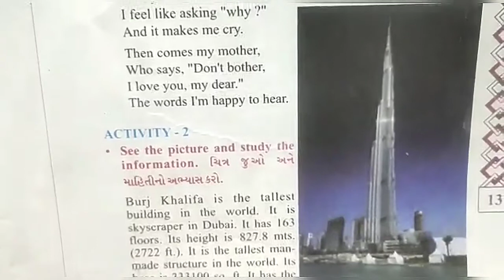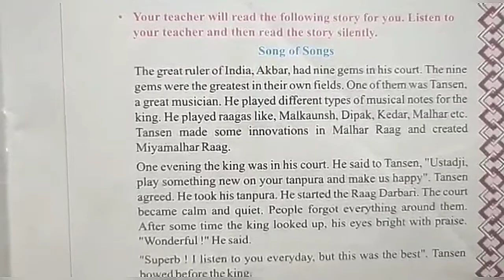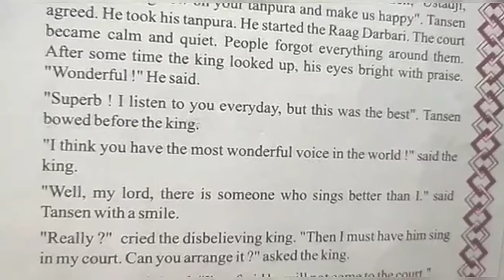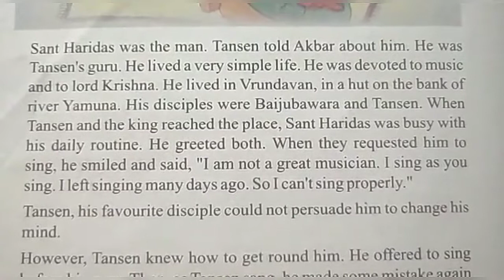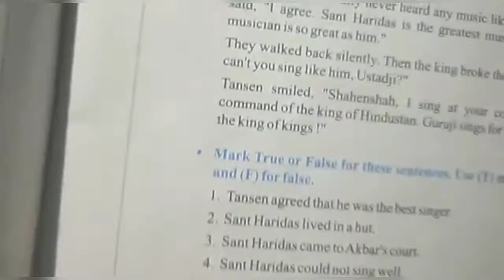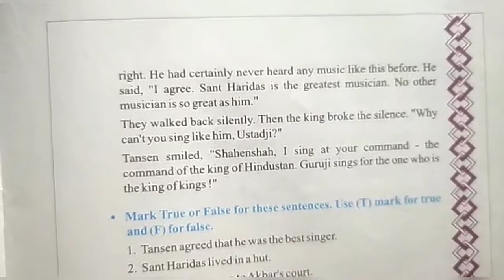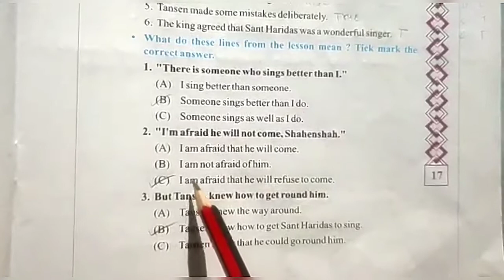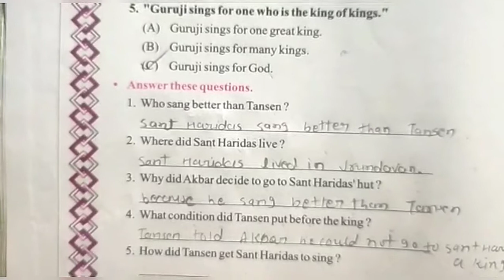STD:-8 || English || By Vijiya Miss || Upasana vidhyalay || 21/07/20